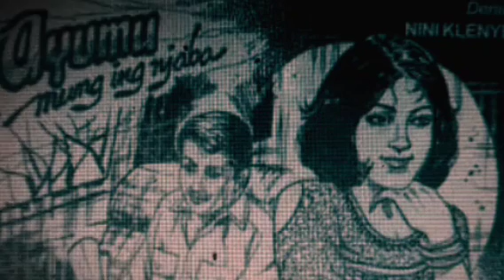AYUMU MUNG ING NJABA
Ayumu Mung Ing Njaba, cerita pendek bahasa jawa majalah panjebar semangat. Cerita ini ditulis oleh Nini Klenyem. Dibacakan oleh tukang crita. Selamat mendengarkan.